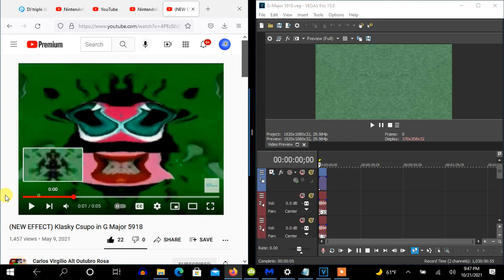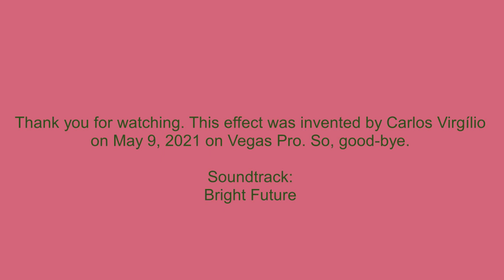How To Make G-Major 5918 On Vegas Pro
How To Make G-Major 5918:

(VideoFX)

1st: TV Simulator - Line Sync 0.7500

2nd: Mirror - Relfect Left

3rd: Channel Blend - RGB to BGR

4th: HSL Adjust - Hue 0.400

Add To Hue:  0.400
Saturation:  1.000
Luminance:   1.000

(AudioFX)

elastique
Pro

-10
-7
-2
+1
+3
+7
+10